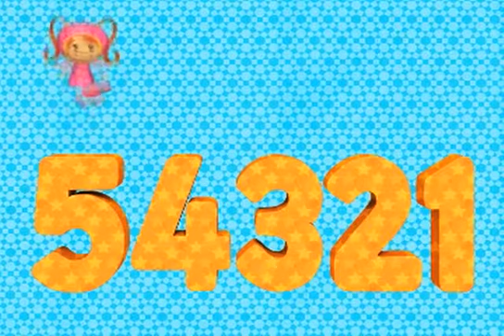Team Umizoomi Mighty Math Powers